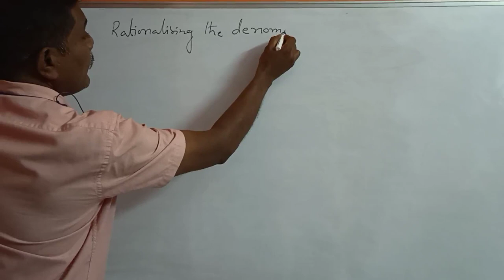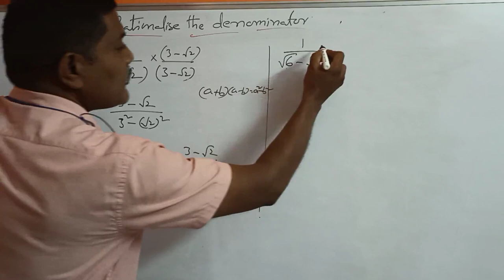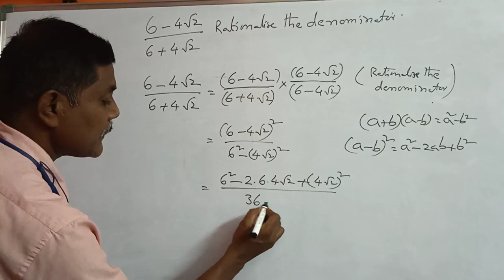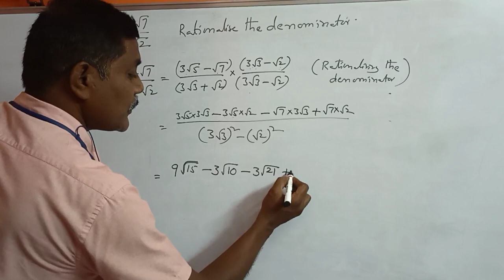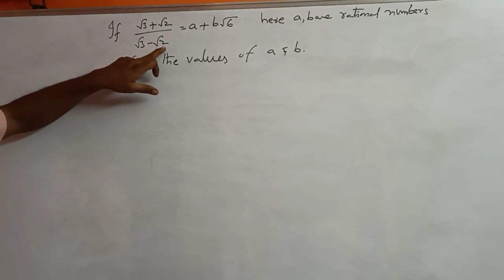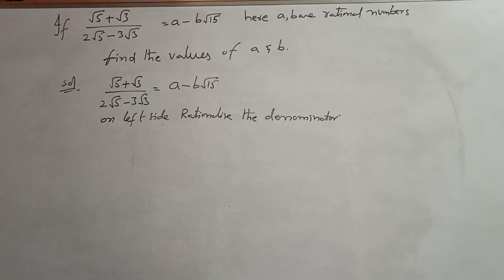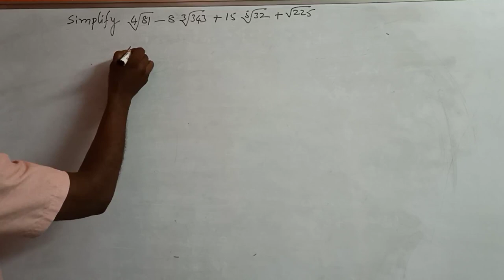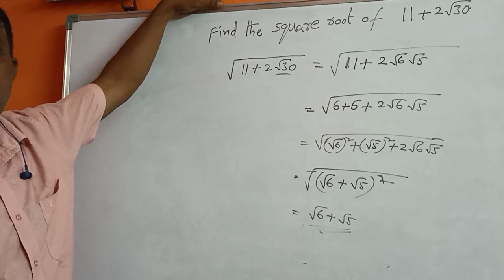REAL NUMBERS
REAL NUMBERS FOR IX CLASS